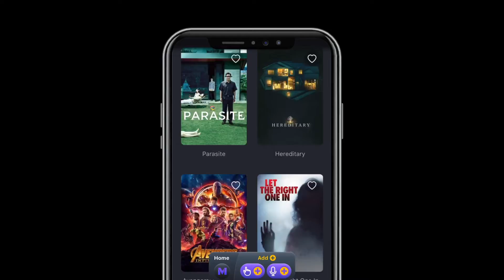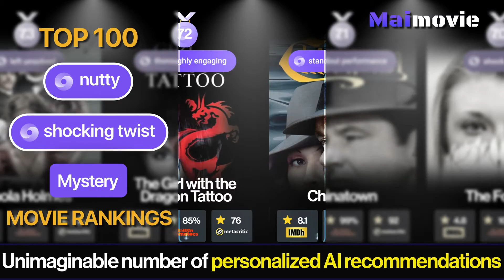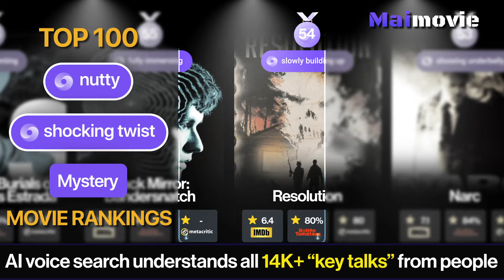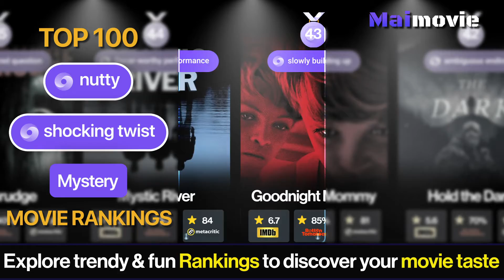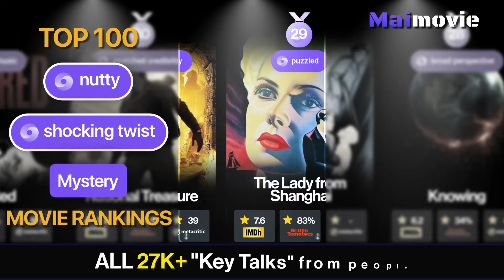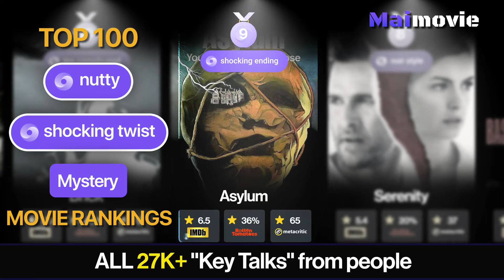Nutty Movies with a Shocking Twist | Mystery | Maimovie TOP Rankings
View currently top trending Nutty Movies with a Shocking Twist based on the crowd's interest from popular searches across the country today.

The most popular searches on the web were Nutty Movies with a Shocking Twist

★★★★★ Maimovie ★★★★★